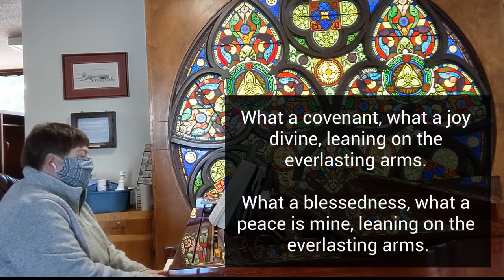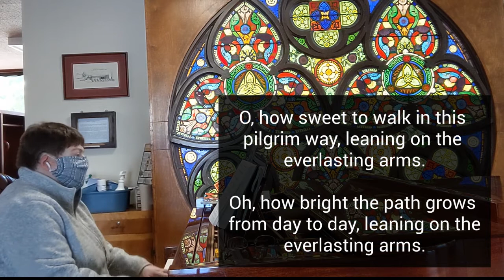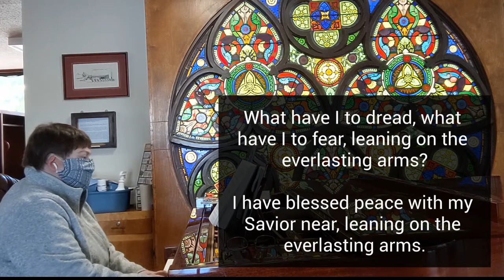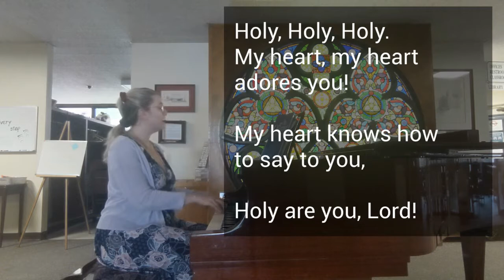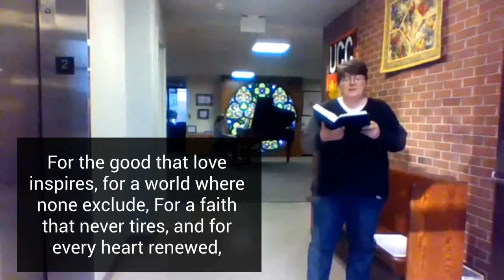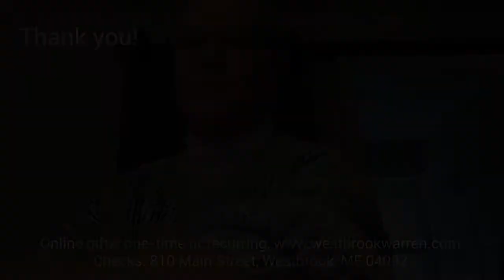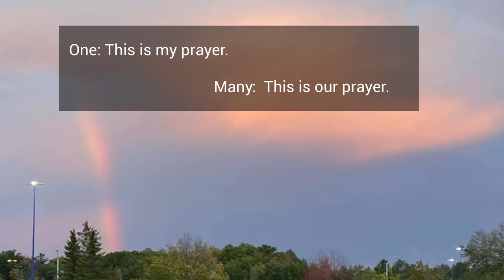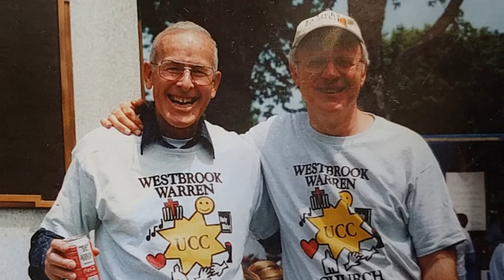2020 10 11 WWCC Virtual Worship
Feeling anxious? Remember -- God has got this -- and you are not alone.  Join us for worship -- Sun, 10/11/20 @ 10:30am Eastern -- or whenever it's convenient.  You are a child of God, and you are welcome here!